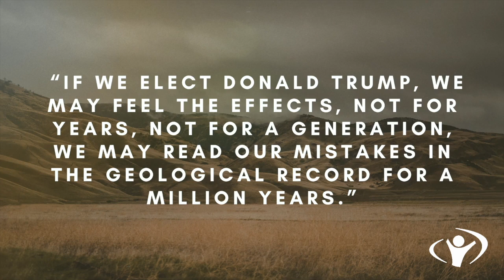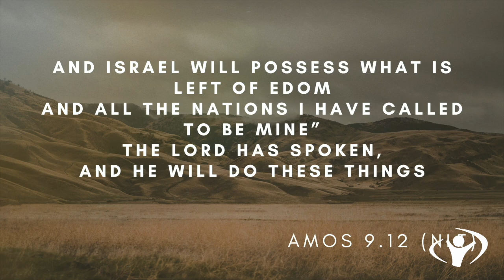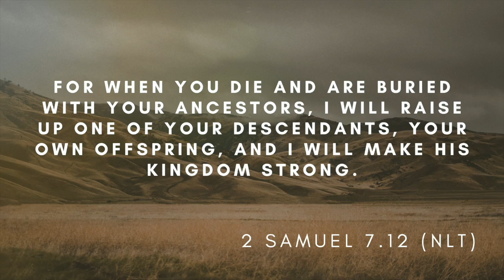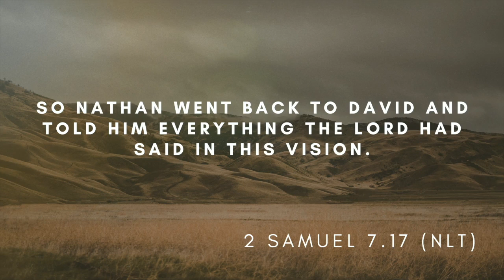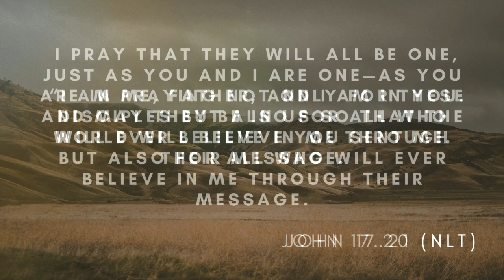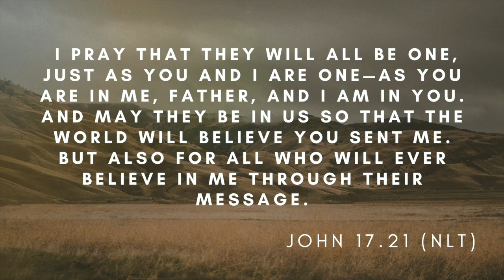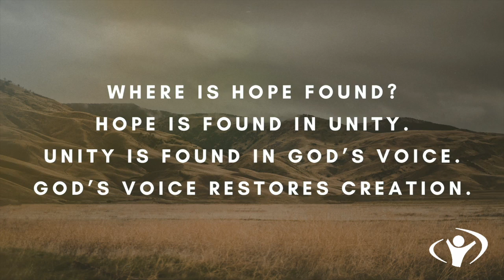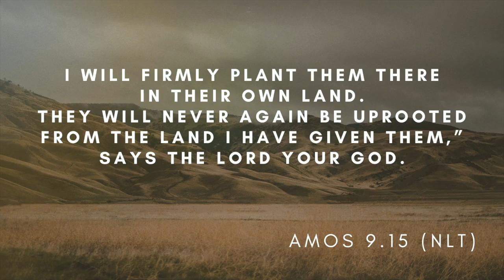The Book Of Amos: Amos 9:7–15